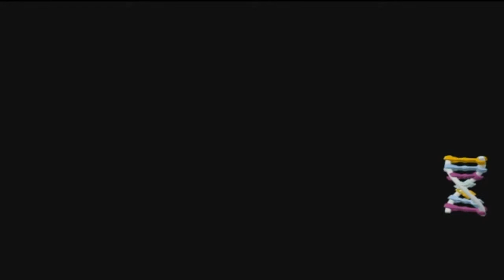LEGO Jurassic World \\ #3 \\ Реальная опасность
Прохождение сюжета игры LEGO Jurassic World (ЛЕГО Мир Юрского Периода) с комментариями на русском и шутками!